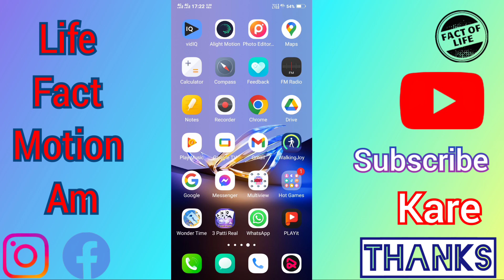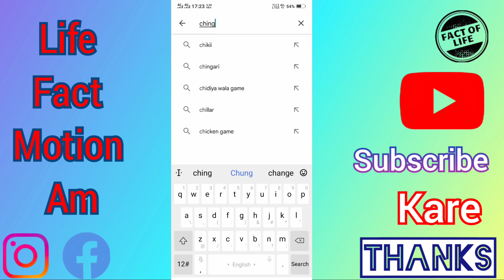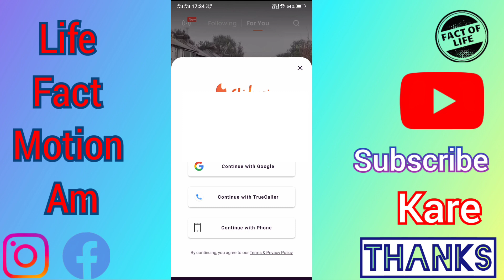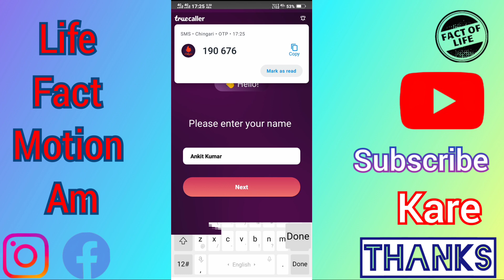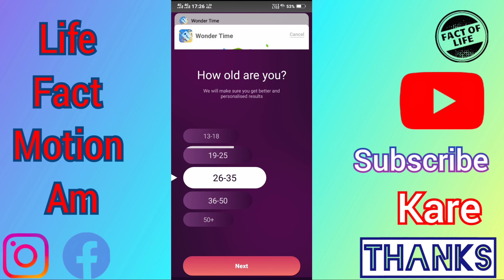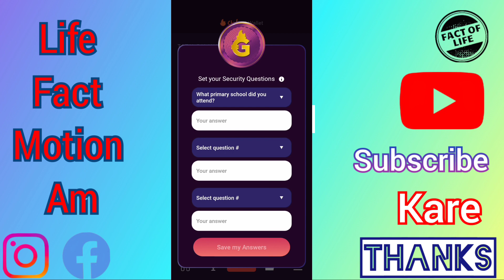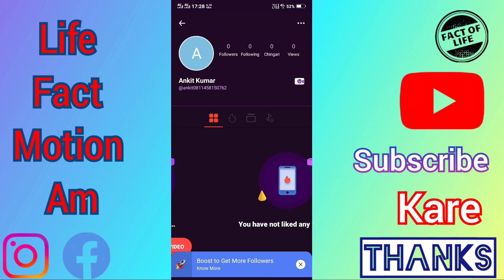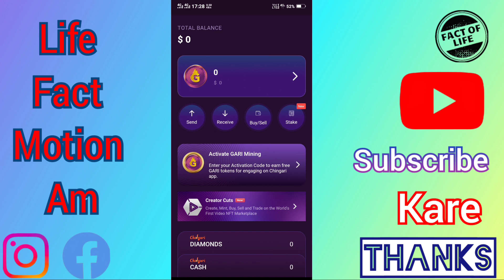Online paise kaise kamaye | paise kamane Wala App | Paise kaise kamaaye phone se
My Name) Ankit Kumar

My Channel  is Facts  videos
हमारे चैनल पर फैंट बिडियो आती हैं